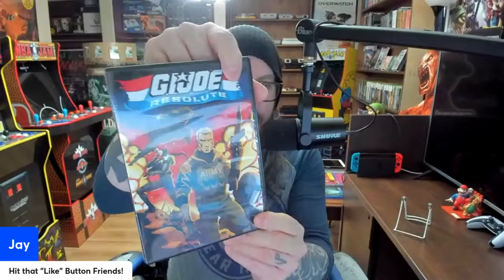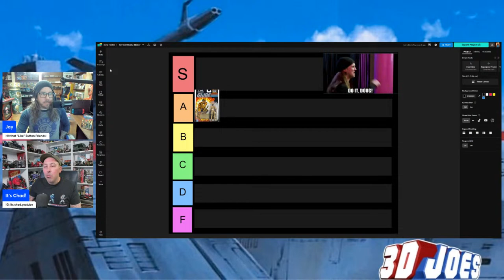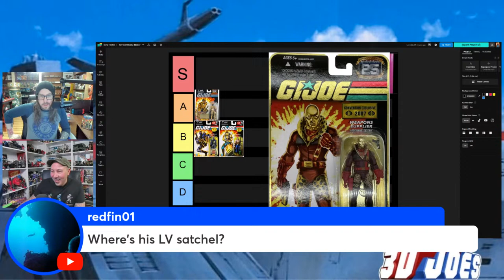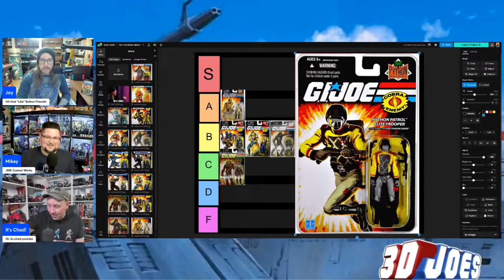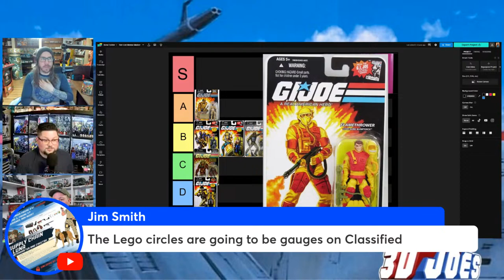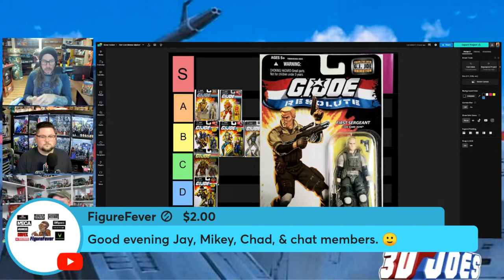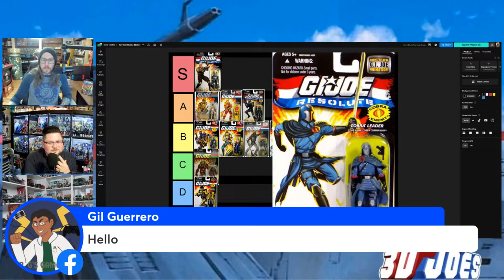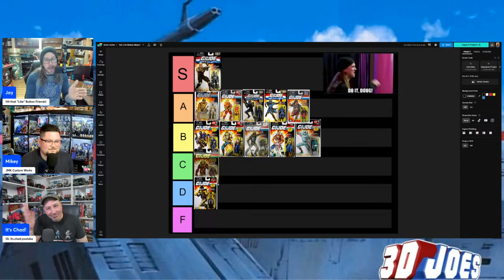Tier List: G.I. Joe Resolute Part 1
Jay and Chad are continuing with the 25 Anniversay line and running smack in the figures of the 2009 G.I. Joe Resolute. How will they fair up with the rest of the 25th figures? You Decide tonight at 7pm EST

G.I. Joe: Resolute is an animated television mini-series based on the G.I. Joe franchise. It was produced by Hasbro Studios and animated by the animation studio Titmouse, Inc. The series consists of 11 episodes, each running for about five minutes, and it was released in April 2009 as part of the promotion for the G.I. Joe: The Rise of Cobra live-action film.

G.I. Joe: Resolute is notable for its darker and more mature tone compared to previous G.I. Joe animated series. It aimed to appeal to older fans of the franchise while still retaining the essence of G.I. Joe. The series features a more serious and realistic portrayal of the conflict between G.I. Joe, led by Duke, and the terrorist organization Cobra, led by Cobra Commander.

The storylines in G.I. Joe: Resolute involve high-stakes battles, political intrigue, and character development. The animation style is also more detailed and dynamic than previous iterations of G.I. Joe animated series.
Overall, G.I. Joe: Resolute received positive reviews for its fresh approach to the franchise and its ability to appeal to both new and longtime fans of G.I. Joe.